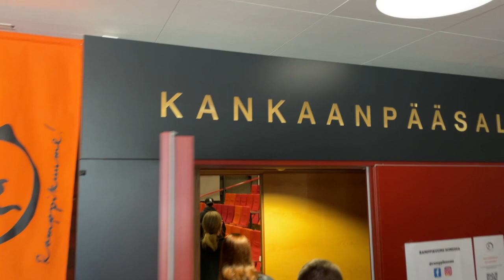Ramppikuume 2023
Haastatteluja ja otoksia Ramppikuume 2023 tapahtumasta.
Haastatteluissa:
- Juha Korkiamäki
- Kutimuti Stuudio
- Ekaterina Kochetkova
- Rebecca Lainonen
- Rami Lehtonen
- Oskari Huhtanen
- Mika Hatanpää
- Jyri Siimes
- Sandra Strömberg
- Liisa Juhantalo
- Maija Anttila